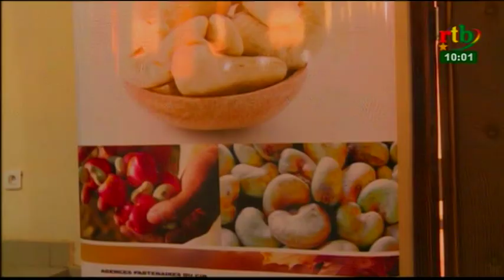RTB - Flash infos de 10h du 4 février 2018